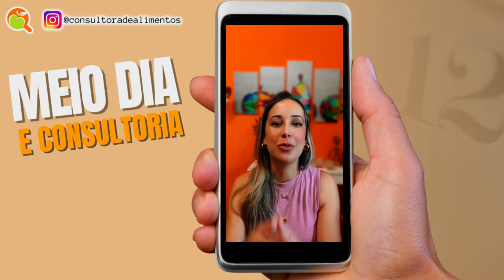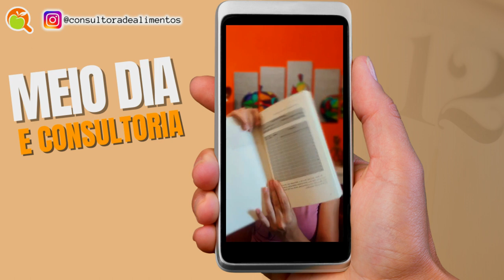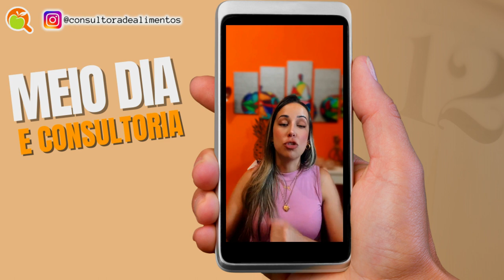COMO ME CAPACITAR PARA ATUAR COMO CONSULTOR DE ALIMENTOS? I MEIO DIA E CONSULTORIA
Garanta seu Livro Como Fazer Consultoria em Serviços de Alimentação